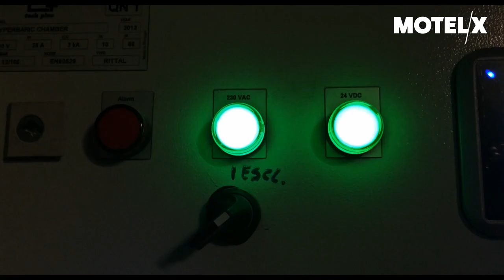Cutterhead (2017) | Trailer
Cutterhead (Denmark, 2017) by Rasmus Kloster Bro